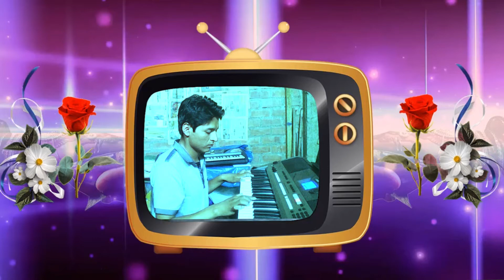"Ministerio de Alabanza y Adoración Los Seguidores de Cristo" (ENSAYO)( DIOS ES AMOR) 2017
Bendiciones les comparto nuevo vídeo  de un pequeño ensayo
Que sea mucha bendición este canal para cada uno de ustedes hermanos Dios les bendiga hoy mañana y siempre  ..Dios es mi pastor nada me faltarà   , Dios  es mi  capitán para siempre .
                    darle  me gusta el video